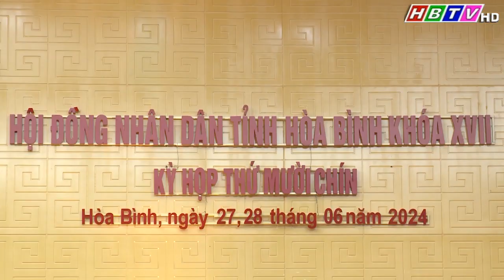BẾ MẠC KỲ HỌP THƯỜNG LỆ GIỮA NĂM 2024, HĐND TỈNH HÒA BÌNH KHÓA XVII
(Tin phát trong chương trình Thời sự Hoà Bình ngày 28/6/2024)